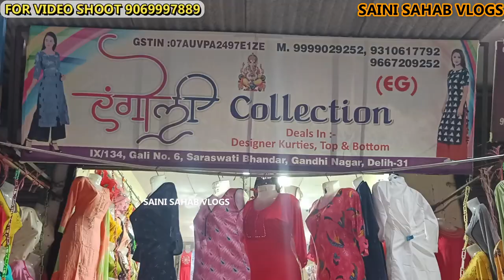मात्र ₹55 में कुर्ती kurti wholesale market || kurti manufacturer in Gandhinagar Delhi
hello dosto Aaj is video ke andar main aapko dikhaiye kurtiya jo aap Apne Ghar baithe bahut hi saste damo par Manga sakte hain Matra 2000 rupay ka bhi yahan se aap Ko maal Ghar baithe mil jaega

shop name
 rangoli collection
 9\ 134 gali no 6 main road Saraswati Bhandar Gandhi Nagar Delhi 110031 phone number

gandhiNagar wholesale market

 VIDEO DECLAIMER
h\u0026m,H\u0026M plus,